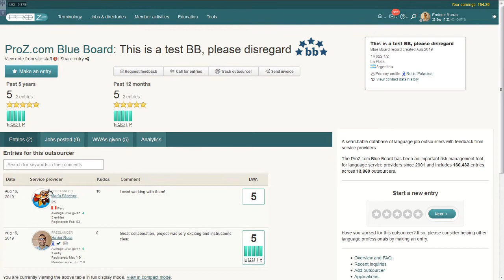ProZ.com one-minute strategies: Manage new client risk using the Blue Board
In this short video you’ll learn about the ProZ.com Blue Board, and how it can help you with assessing the risk of working with a new client.